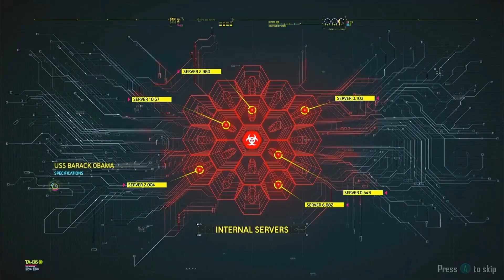Cod Bo2: judgement day